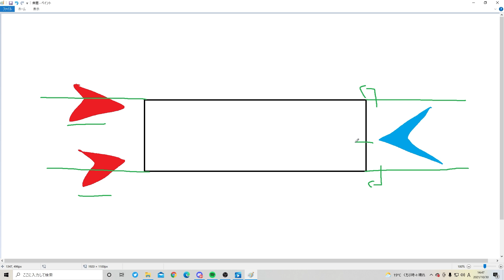【ダブハン量産】この撃ち合い方できるとダメージ増えます。 リアルタイムダブハン解説【APEX エーペックスレジェンズ】ハンマー ダブハン取り方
0:00 はじめに
1:01 前半
9:45 後半